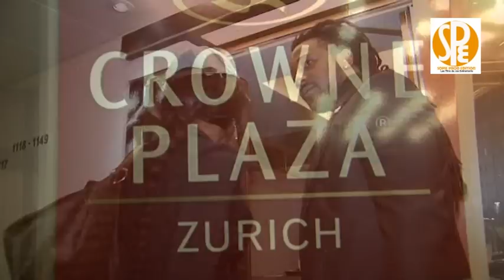Soirée Camerounaise ZURICH Sept 2012